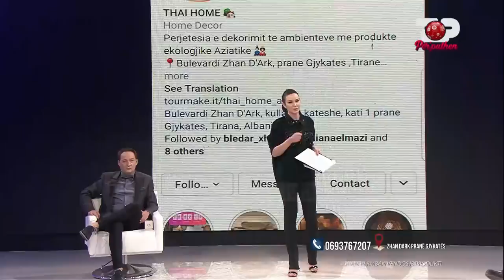Kafshime, dhe përqafime në takimin Melisa-Fation - Përputhen, 18 Dhjetor 2020